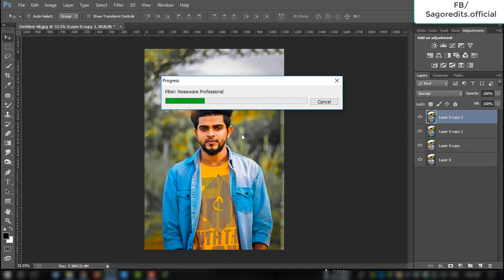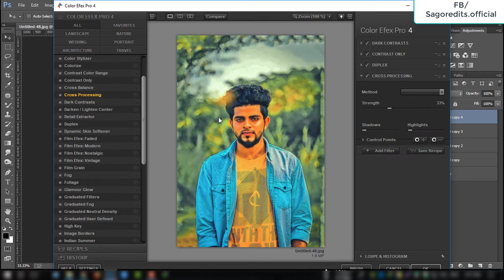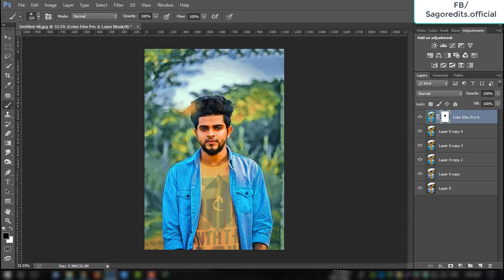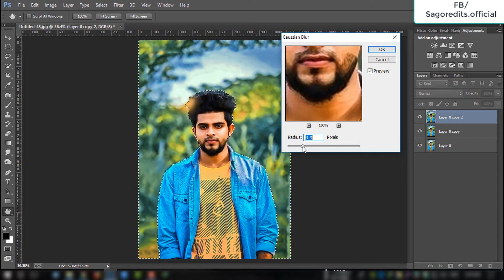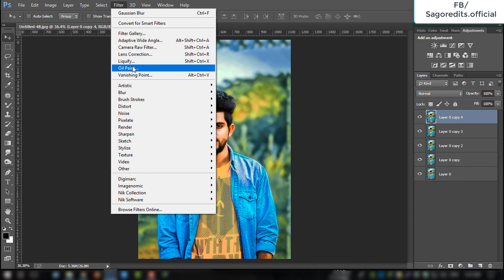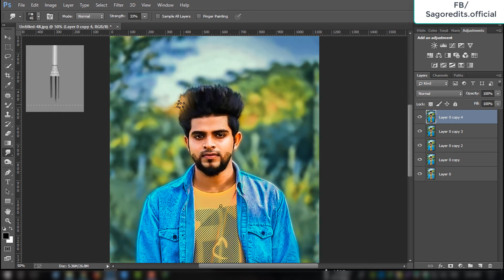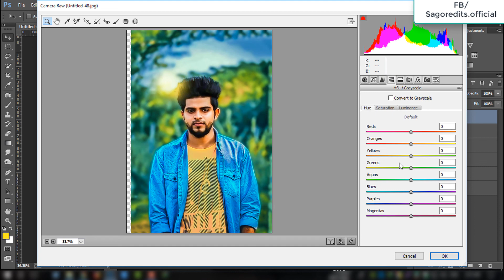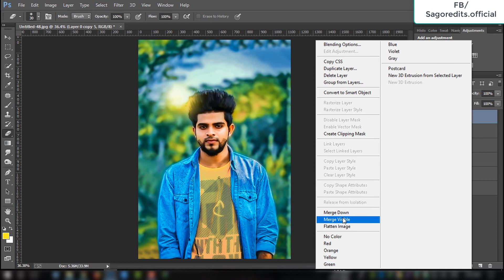How to Edit Like Aslam Momz | AM Designs Photo Edit Tutorial | Photoshop Tutorial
Hey guys,
Today I am back with a new Photoshop tutorial today I am going to show you Cool Style Photo Editing | How To Edit Like UCREATIONZ | Photoshop CS

sagor sarwar,
photoshop tutorial,
am design,
aslam momz,
edit like aslam momz,
aslam momz magical editing,
how to edit photos like aslam momz in photoshop,
photo editing like am designs in photoshop cc,
how to edit like am designs in photoshop cs6,
aslam momz editing tutorials,
aslam momz photo editing tutorials,
how to edit like aslam momz designs in photoshop cc,
magical effects 2k17,
alsam momz editing tutorials